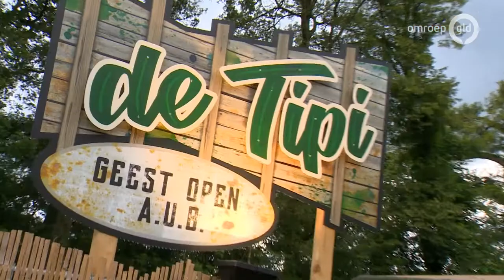UIT met Esther 14 juni 2019 - Manana Manana - Dag 2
UIT met Esther is deze hele week bij het Manana Manana-festival. Elke dag doet ze verslag van de sfeer op het festival.